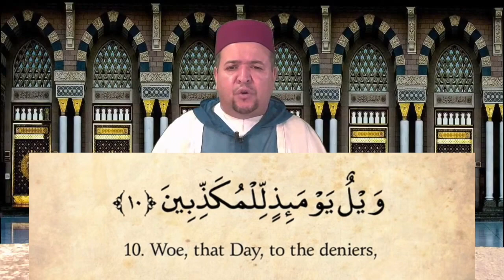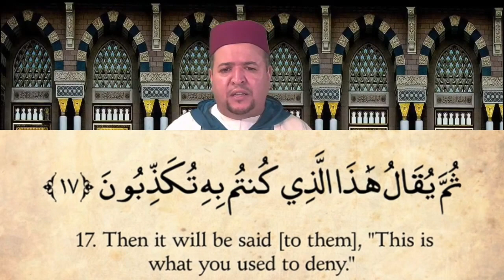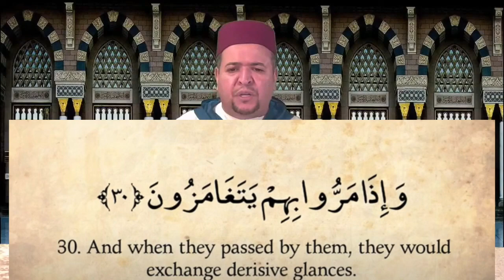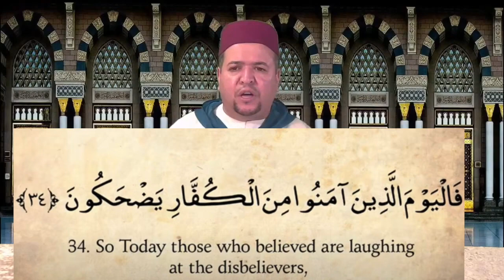Quran: 83. Surah Al-Mutaffifin: Arabic and English | Recited by Qari Amar Bellaha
Qari Amar Bellaha recites Surah Al Mutaffifin in the virtual Ramadan 2020.

About the Qur'anic chapter:
Al-Muṭaffifīn (Arabic: المطففين, “The Defrauders”) is the eighty-third surah of the Qur'an with 36 ayat. The primary theme of this Surah is Hereafter and the rhetoric addresses the following subjects is the discourse. The Surah opens with a declaration of war and denunciation of those who use false weights and measures; in 1st 6 ayaat. The Surah warns the audience that the acts of the wicked are recorded in the book Sajjín in 7th to 9th ayaat. The Surah makes explicit the relation between morality and the doctrine of the Hereafter effectively and impressively with woes to those who reject Muhammad and deny the judgment-day in ayaat up to 17th. Further up to 21st ayat, the Surah describes that the acts of the righteous are registered in Illiyún. The rewards of the righteous in Paradise are explained in ayaat 22nd up to 28th. In conclusion, from 29th to 36th ayat, the believers have been consoled, and the disbelievers warned as if to say: Unbelievers mock at Muslims now but shall be laughed at in turn on the Resurrection Day.

This virtual recitation was delivered on May 22, 2020 in the absence of Taraweeh prayers in virtual Ramadan 2020 at the Muslim Community Center - East Bay (MCC East Bay) in Pleasanton, California. Thank you MCC youth Hiba Adeeb for adding the English subtitles.